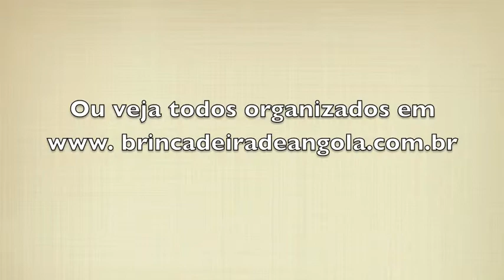suzano 6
marcos suzano pandeiro